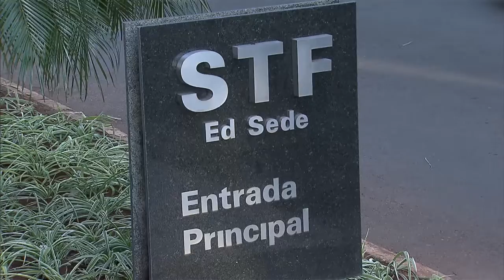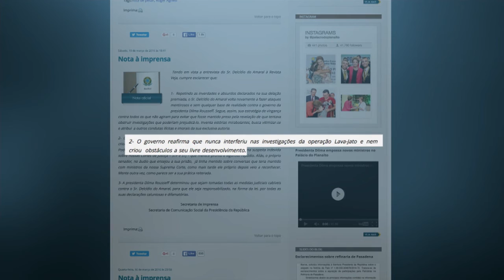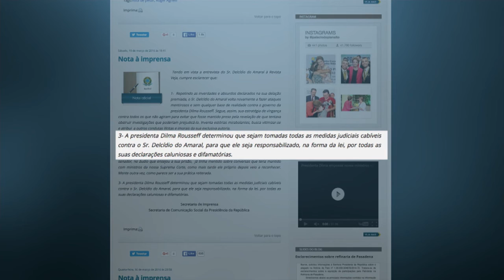Juristas pedem que decisão de Gilmar Mendes seja revista no STF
NBR NOTÍCIAS - 21.03.16: Um grupo de juristas e advogados de defesa do ex-presidente Lula pede que a decisão do ministro Gilmar Mendes, do Supremo Tribunal Federal, seja revista, para que Lula possa exercer as funções como ministro-chefe da Casa Civil. O governo também questiona a decisão liminar de Gilmar Mendes e afirma que vai recorrer. E o Ministério da Justiça divulgou, por meio de nota, que assegura a permanência do Diretor-geral da Polícia Federal no cargo.